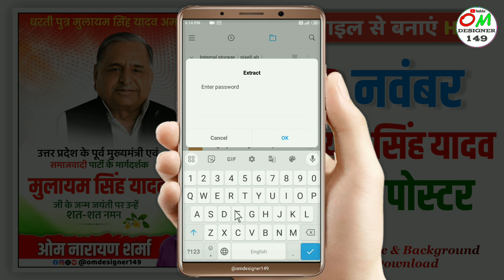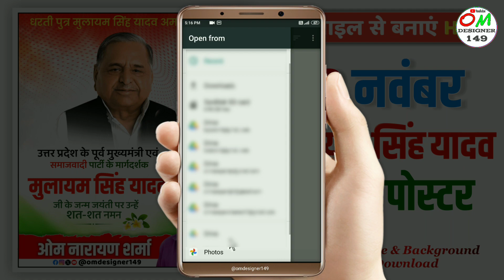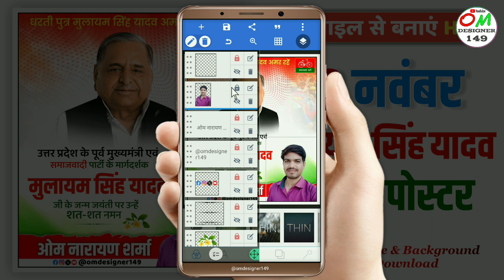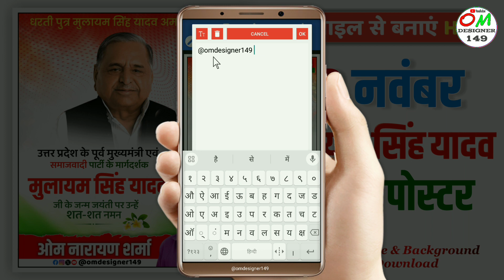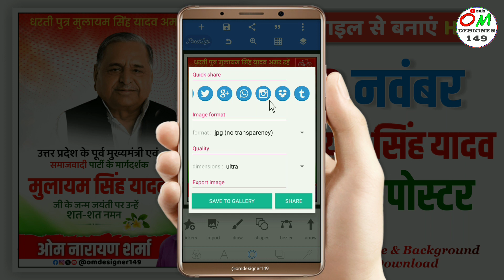मुलायम सिंह यादव जयंती पोस्टर | Mulayam Singh Yadav Jayanti poster kaise banaen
Mulayam Singh Yadav ji ki Jayanti ka poster kaise banaen
Mulayam Singh Yadav Jayanti poster
Mulayam Singh Yadav Jayanti banner kaise banaen
Mulayam Singh Yadav Jayanti banner editing
Mulayam Singh Yadav Jayanti poster kaise banate hain
Mulayam Singh Yadav ji ki Jayanti ka banner kaise banaen
Mulayam Singh Yadav Jayanti poster kaise banaen mobile se
Mobile se Mulayam Singh Yadav ji ki Jayanti ka poster kaise banaen
Jayanti Poster kaise banaen
Samajwadi poster kaise banaen
मुलायम सिंह यादव जयंती पोस्टर कैसे बनाएं

मुलायम सिंह यादव जयंती पोस्टर | PLP file and background download